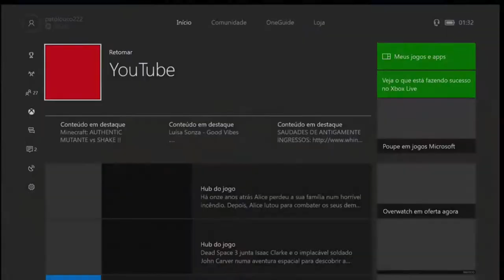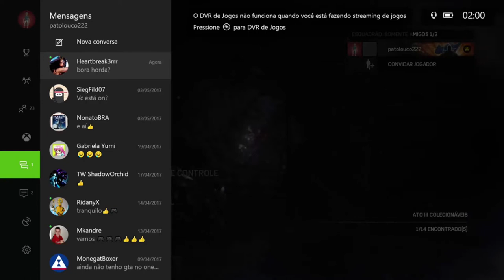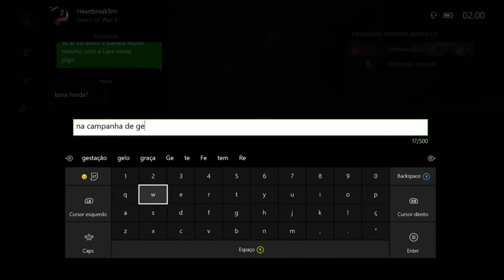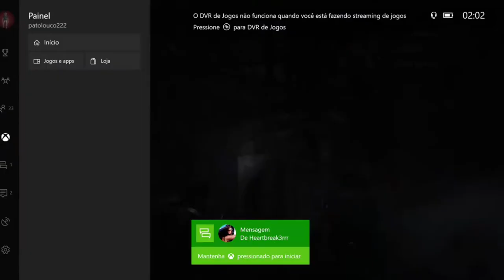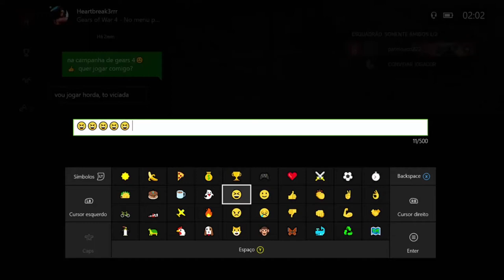Gears Of War 4 - A Evolução On Xbox One Via Streaming Windows 10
JD Fenix, seu pai Marcus Fenix e seus amigos, Delmont Walker e Kait Diaz, tentam chegar até o cemitério de Locusts. No caminho eles encontrarão uma nova raça de Locust (Swarm) que se evolui usando os humanos como hospedeiros.